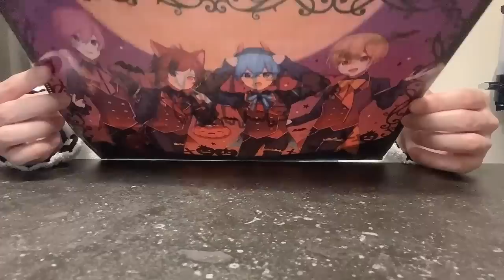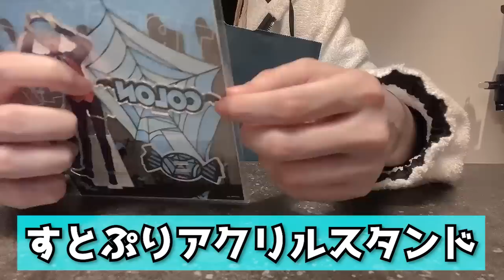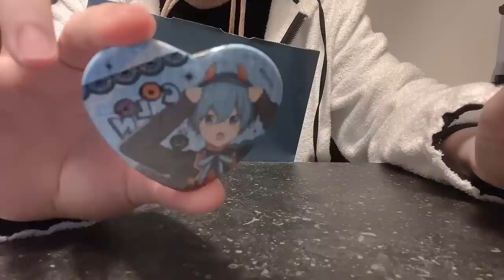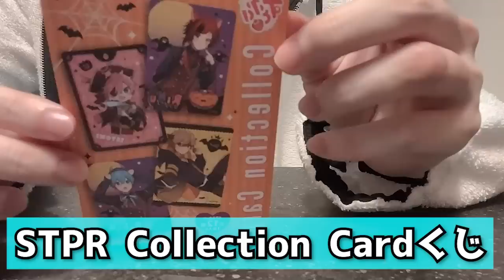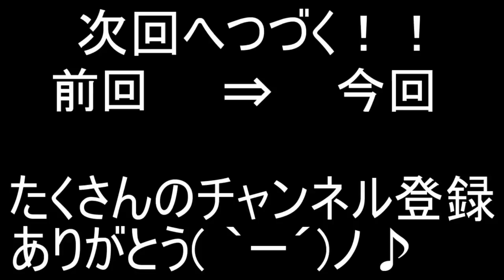すとぷりハロウィングッズ紹介がマジで神すぎた！【ころん】すとぷり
ちなみにここでしかグッズ紹介見れません。

🍓お求めは🍓
STPR ONLINE STOREと全国のアニメイト店頭で！✨

・魔王魂様
・Epidemicsound様
・騒音のない世界様
・DOVA-SYNDOROME様
・龍的交響楽様
・MusMus様